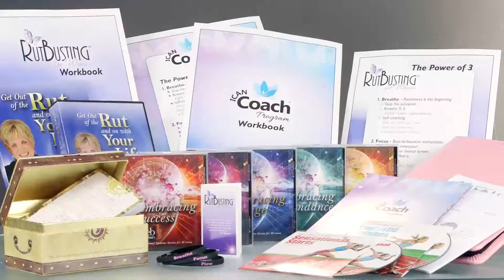ProCreative Product Reel